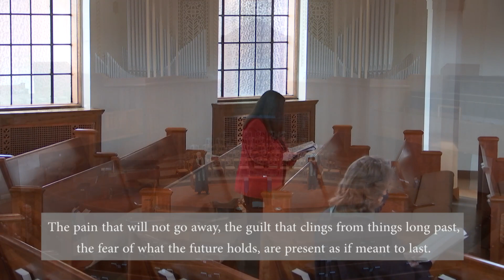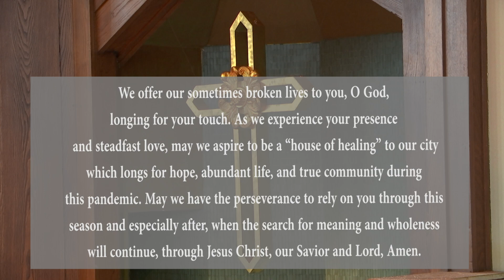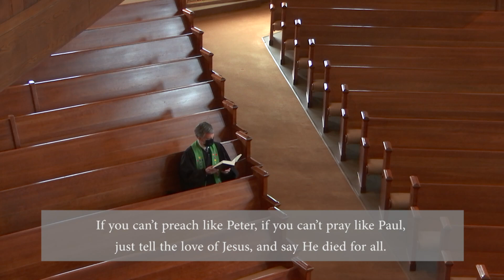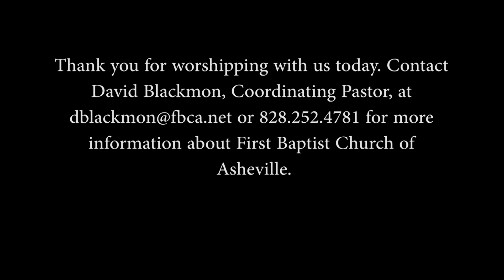FBCA Worship Online - February 7, 2021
Fifth Sunday after the Epiphany

“A City Gathered at the Door”
Mack Dennis, Pastor